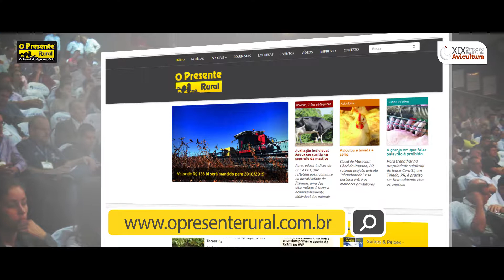Simpósio Brasil Sul de Avicultura